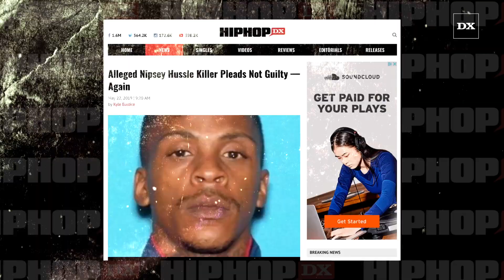Grand Jury Indicts Alleged Nipsey Hussle Killer For Homicide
In an effort to skip a preliminary hearing, a Grand Jury has reportedly indicted alleged Nipsey Hussle killer Eric Holder. According to TMZ, new charges have been added as well.

For the full story on Nipsey Hussle check out